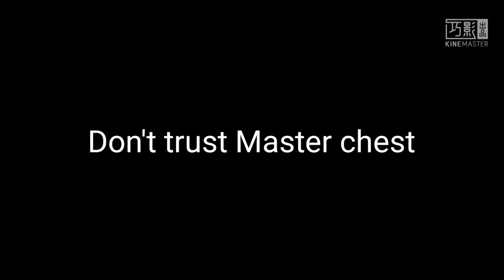25 Sub, 25 Master key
Master Chest is a scam

Sometimes...